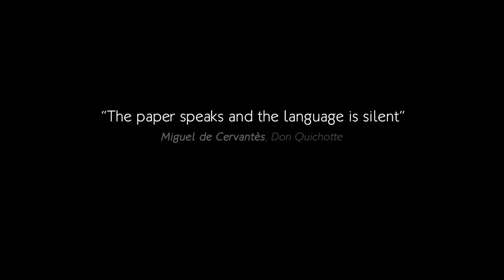Yordan Parushev in details - Paper Paradigm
Yordan Parushev (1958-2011) is a contemporary Bulgarian artist, born 30 June 1958 in Sliven, Bulgaria. Graduated in Painting Department /Veliko Tarnovo University /, with the main subject - painting class Pamukchiev Stanislav's, 1983. He has specialized in the Repin Academy in St. Petersburg, Russia and the Cite Internationale Arts in Paris, France. Associate professor of art history and art of Veliko Tarnovo University "St." St. Cyril and Methoudius ". Member of the Union of Bulgarian Artists.
Parushev works in the field of painting, and in collage. Develop your technique collage by layering a thin, translucent paper without using any paint. Achieves a rich multi-image surface as zhivopisva with colored paper, which in combination with expressive paintings make abstract compositions of Yordan Parushev difficult to achieve a combination of sensual and sensory-mental-spiritual. Deal with different types paperIncluding napkins and corrugated, Sawdust, wood bark.
There are over 45 solo exhibitions at home and abroad. Participated in over 300 group exhibitions of contemporary Bulgarian art Bulgaria, Austria, Germany, India, Belgium, France, Norway, Poland, Russia, Turkey, Serbia, Korea, Portugal, Slovakia, Netherlands, Croatia. His works are involved in prestigious selections of contemporary Bulgarian Awards: 14 awards for fine arts.
(Wikipedia)